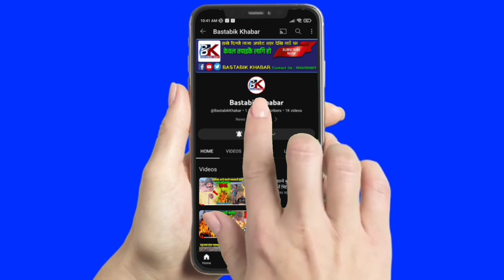पाएल्स भएको च्वाट्टै निको हुने जडिबुटी हेर्नुहोस नेपालको जङ्गलमा भेटियो || Payels Medicine Video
भिडियो हेरी लाइक कमेन्ट सेयर गरेर हामीलाई सहयोग गर्नु होला धन्यवाद ||